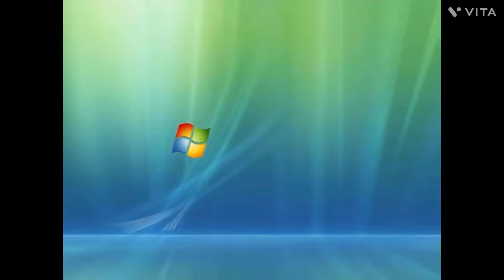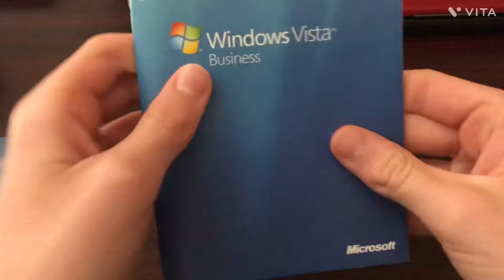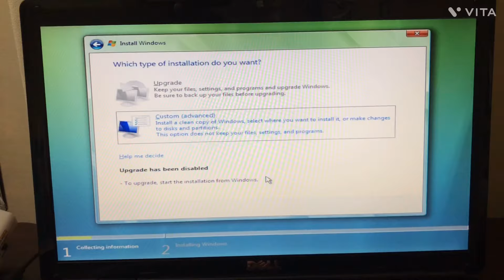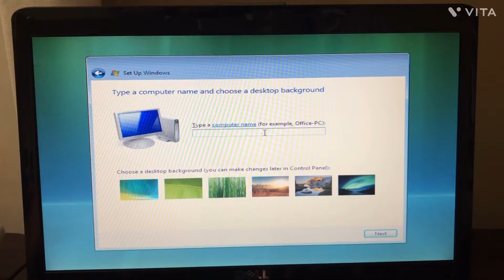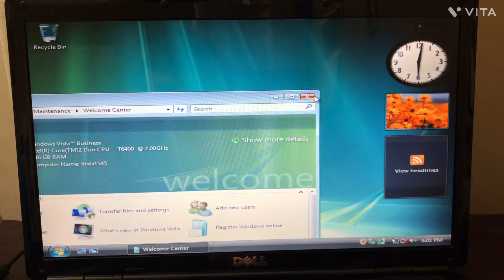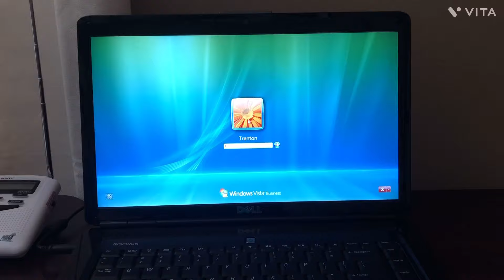Unboxing and Installing Windows Vista Business in 2023!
A video of me unboxing and installing a copy of Windows Vista Business on my Dell Inspiron 1545! Hope you enjoy!